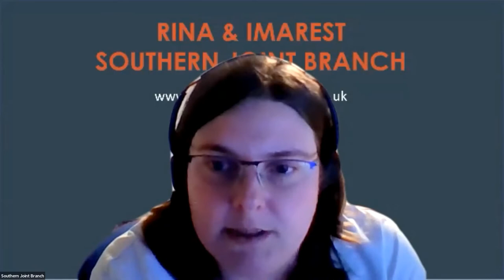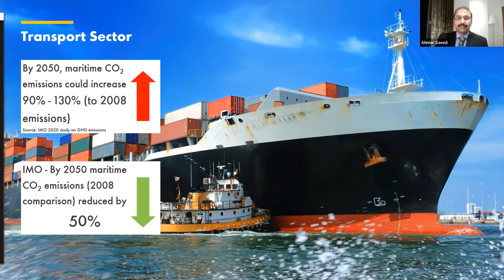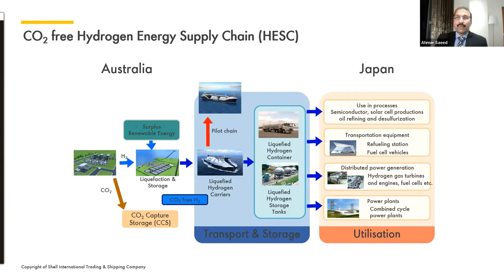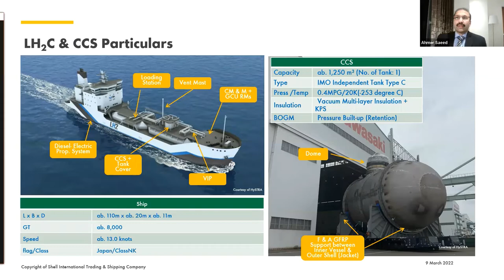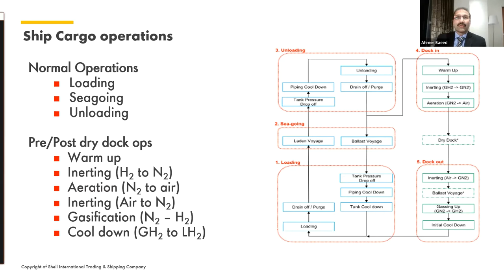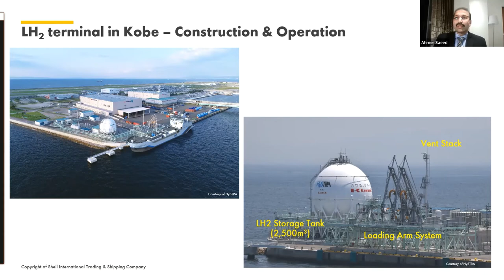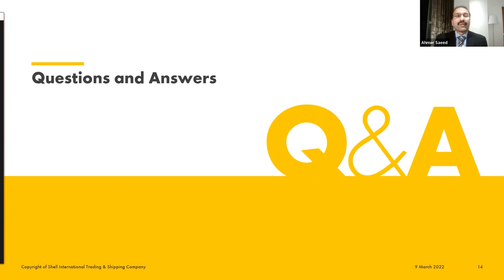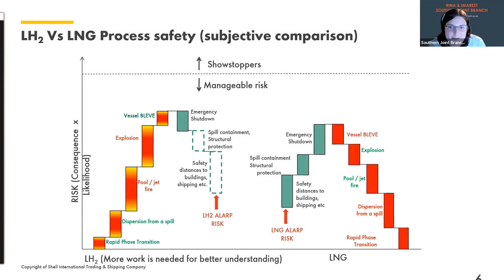Suiso Frontier The World's First Liquified Hydrogen Carrier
Suiso Frontier is the world’s first liquefied hydrogen carrier built as part of the demonstration project. Kawasaki Heavy Industries, Ltd. (KHI) has designed and built, in collaboration with Shell and ClassNK for a pilot HESC (Hydrogen Energy Supply Chain) project conducted by HySTRA (CO2-free Hydrogen Energy Supply-Chain Technology Research Association) and promoted by NEDO (New Energy and Industrial Technology Development Organization) in Japan. Shell has been among the founding partners of HySTRA and is also the operator of the vessel. This pilot LH2 carrier has demonstrated a series of operational stages ranging from initial cool down/ loading/unloading of LH2 to sea going operations using a newly built pilot LH2 terminal in Kobe, Japan. The first international seagoing voyage between Japan and Australia has completed and vessel is on return voyage to Japan. This technical lecture/presentation aims to brief on the followings,

• Project development background
• Hydrogen value proposition, it’s properties and associated risks
• Ship design and construction highlighting novel technologies onboard the ship
• Demonstration phase 1 – Extended Gas trials
• Demonstration phase 2 – First international voyage
• Data gathering exercise for this pilot vessel and the way forward.